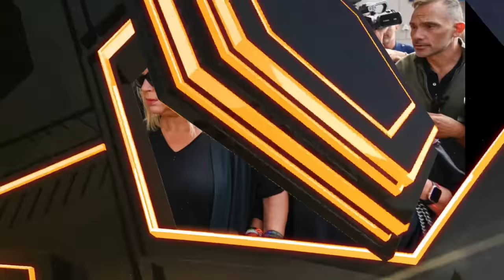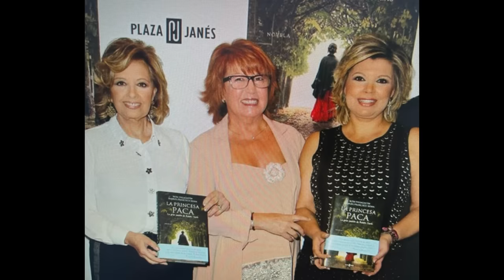🚀IMPACTANTE REVELACION🚀 de Eugenia Yagüe que Sacude a Terelu Campos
🔥 ¡Eugenia Yagüe Desata la Tormenta en YouTube! 😱 Terelu Campos Enfrenta un Brutal Ataque por Bigote Arrocet y la Polémica Querella de Ángela Portero 📢
En este explosivo video, te presentamos el enfrentamiento más candente del momento. María Eugenia Yagüe, la veterana periodista, se lanza con todo contra Terelu Campos, ¡y no tiene piedad! Todo esto debido a las controvertidas declaraciones de Bigote Arrocet y las graves acusaciones sobre María Teresa Campos. ¿Quieres saber cómo se desarrolló este enfrentamiento? ¡Sigue leyendo! 👇
En el día de hoy, te mostramos el video completo de Eugenia Yagüe arremetiendo sin freno contra Terelu Campos. Descubrirás por qué María Eugenia justifica completamente la exclusiva de Bigote Arrocet y desmiente todas las acusaciones en su contra. ¿Estás listo para ver este video que te hará alucinar? ¡Prepárate para quedarte boquiabierto! 😲
Y no podemos olvidar el gesto de Terelu Campos cuando fue interrogada por los reporteros a las puertas de su trabajo en La Uno. ¿Cómo reaccionó Terelu ante las duras palabras de Eugenia Yagüe? Todo esto y más lo verás en este video impactante que no te puedes perder. 👀
¿Qué opinas de este enfrentamiento? ¿Crees que Terelu y sus hermanas tienen razón en defender la memoria de su madre, María Teresa Campos? ¡Déjanos tu comentario!
Descubre todos los detalles de este enfrentamiento y conoce por qué Eugenia Yagüe y Terelu Campos tienen puntos de vista opuestos sobre la polémica. Acompáñanos en este viaje a través de los titulares, las acusaciones y las revelaciones más sorprendentes. ¡Este video te dejará sin aliento! 🎥
Finalmente, exploramos el último escándalo: Bertín Osborne y la prueba de paternidad solicitada a Gabriela Guillén. ¡No te pierdas ni un segundo de este video lleno de emoción, intriga y secretos desvelados! 🤫
¿Estás listo para sumergirte en este impactante video que está dando de qué hablar en todas partes? ¡Dale clic y únete a nosotros para descubrirlo todo! ¡Nos vemos en los próximos videos! 👋✨